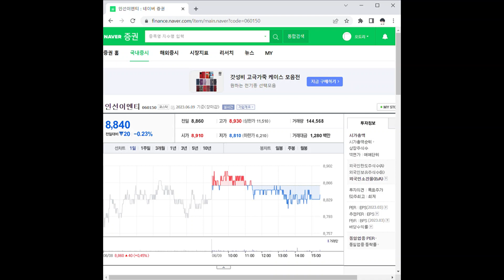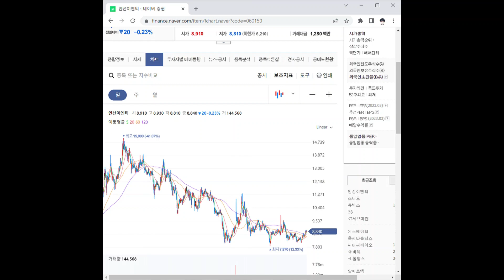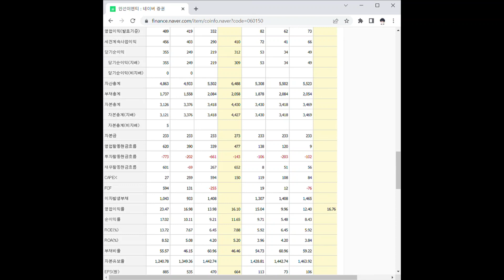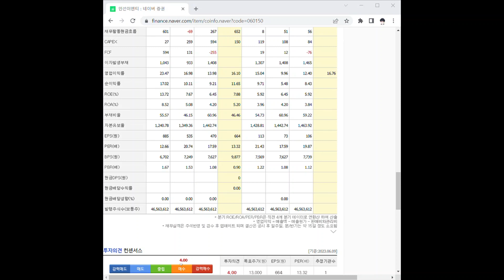060150인선이엔티 주가 전망 및 차트 분석